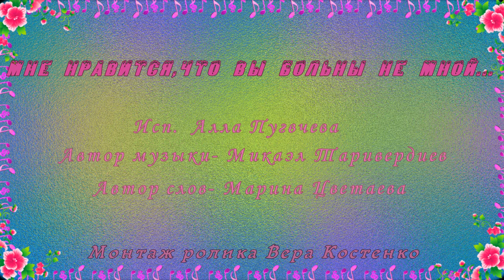Романс - Мне нравится, что вы больны не мной...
Мне нравится, что вы больны не мной. слова Марины Цветаевой, муз.Микаэл Таривердиев исп. Алла Пугачева

 «Мне нравится, что вы больны не мной», одно из самых известных стихотворений Цветаевой, прославилось благодаря советскому фильму «Ирония судьбы, или С лёгким паром!». Мелодичные строки Марины Ивановны были положены на музыку Михаила Таривердиева, вложены в уста главной героини и спеты Аллой Борисовной Пугачевой.
В 1915 году, когда было создано стихотворение “Мне нравится, что вы больны”, у Цветаевой уже был ребенок. И тем не менее она посвятила столь важные строки какому-то мужчине, который явно не был отцом ребенка.
Долгие годы адресат этих строк был литературоведческой тайной, которую только в 1980-м открыла сестра поэтессы Анастасия Цветаева. Оказывается, стихотворение было написано о втором муже Анастасии, Маврикии Минце. Но мало знать, кому посвящено произведение, важно понимать и его предысторию.
Молодой человек, попавший в дом Цветаевых, проводил с сестрой поэтессы много времени. Она к тому времени была в разводе и воспитывала ребенка, не мечтая о дальнейшем устройстве личной жизни. Но Маврикий очень увлекся Анастасией. Однако перед его обаянием не устояла и Марина. Мужчина преклонялся перед ее талантом, но как женщина она привлекала его гораздо меньше. Правда, Анастасия была уверена, что сестра просто не стала мешать ее счастью. Как бы там ни было, влюбленность так и не стала взаимной, но подарила миру прекрасные строки.
Искренне рада каждому, кто подписывается на мой канал. Делитесь со своими друзьями понравившимися работами За ЛАЙК(пальчик вверх) отдельное СПАСИБО! Я благодарна авторам за возможность их использования. Все работы можете посмотреть на моем канале